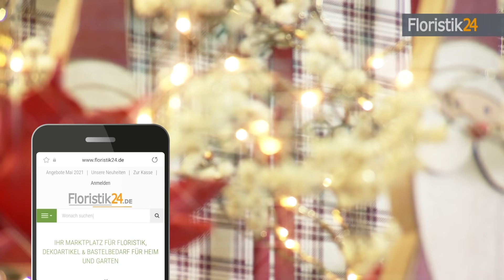Weihnachtsdeko Trends 2021 | Deko Trends Weihnachten | Inspirationen für Adventsdeko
Unsere Vorfreude auf die Weihnachtsdeko-Trends 2021 ist inzwischen groß! Deshalb nimmt euch Franzi heute mit in den Großhandel Schuster Floristenbedarf, wo sie euch einen Einblick in die neuen Deko-Trends für Weihnachten gibt!

Los geht es mit den Klassikern in Rot und Grün. Viel Rinde und Natur ergänzen Tannenkränze und Zweige, die mit nostalgischen Weihnachtsmännern, Deko-Spielzeug und Zuckerstangen und der einen oder anderen Rost-Deko kontrastieren.
Genauso verspielt, aber etwas moderner trifft die Tradition in einer eher amerikanischen Interpretation auf kühlere Farben wie Mint und versetzt euch in ein Winter-Weihnachtsmärchen.
Zurückhaltend und frostig wird es in der Dekoration für Advent und Weihnachten, wenn ihr auf einen Naturkranz mit starken Strukturen und Kerzen in den Tönen Mint bis Petrol setzt. Goldene Details wie Sterne und Eicheln bringen festlichen Glanz in diesen Dekotrend.
Wenn ihr es gerne heimelig mögt, wird euch Franzis Ausflug in die Trend-Welt für Weihnachtskränze und Tischdeko mit Grün gefallen. Metallgefäße in kräftigem Dunkelgrün, viel Tanne, warme Naturtöne und goldene Accessoires wie Hirsche, Sterne und Zapfen bringen den Winterwald in eure Dekorationen.
Ein moderner und zarter Deko-Trend sind dagegen die honigfarbenen Kerzen, die 2021 in der Weihnachtsdeko auf helles Braun, Beige und Creme treffen. Mit viel Natur und gelegentlich auch rustikal, integriert dieser Weihnachtstrend Elemente des aktuellen Dauerbrenners Trockenfloristik.

Konntet ihr mit den neuen Trends schon Inspirationen für die Adventsdeko sammeln? Welche Farbkombinationen sind euer Favorit? Schreibt es uns in die Kommentare – wir sind gespannt, was bei euch am besten ankommt!